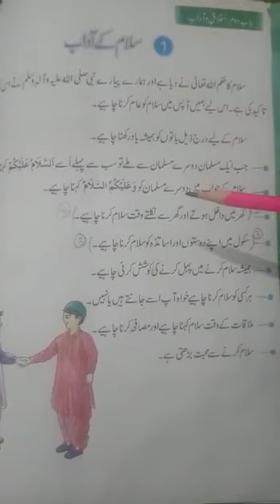Class:KG Lecture#142 Subject:Islamiyat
Video from Anoshia Iqbal